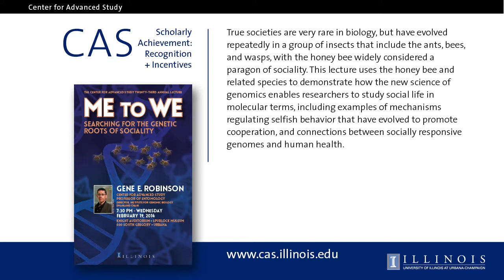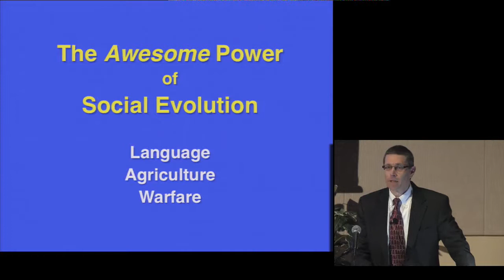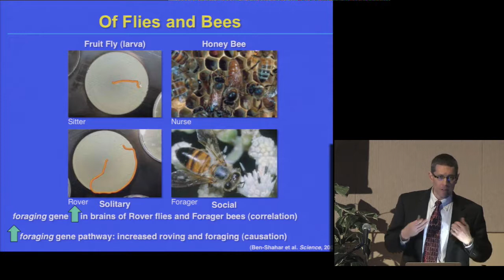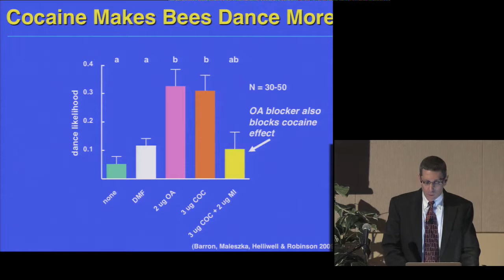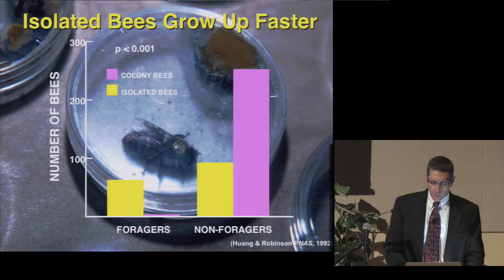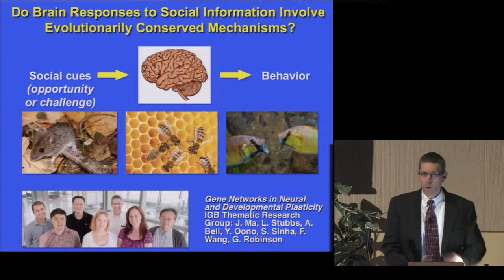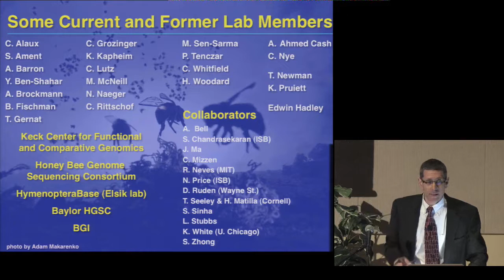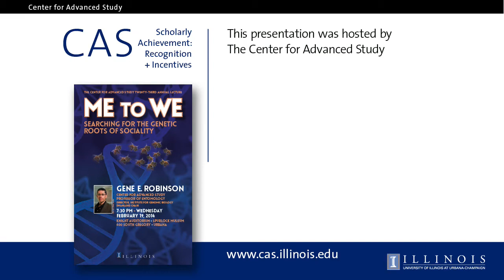CAS 23rd Annual Lecture "Me to We: Searching for the Genetic Roots of Society"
Gene Robinson
CAS Professor of Entomology

True societies are very rare in biology, but have evolved repeatedly in a group of insects that include the ants, bees, and wasps, with the honey bee widely considered a paragon of sociality.  This lecture uses the honey bee and related species to demonstrate how the new science of genomics enables researchers to study social life in molecular terms, including examples of mechanisms regulating selfish behavior that have evolved to promote cooperation, and connections between socially responsive genomes and human health.